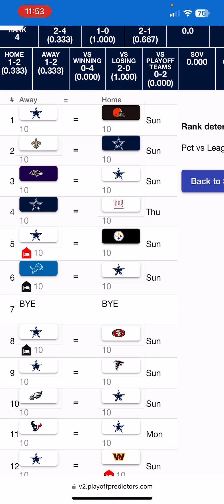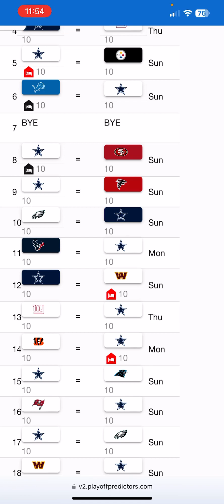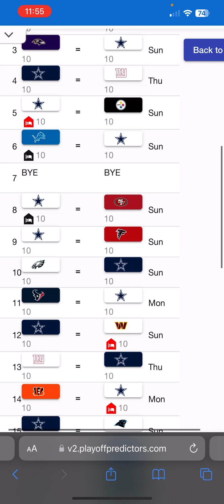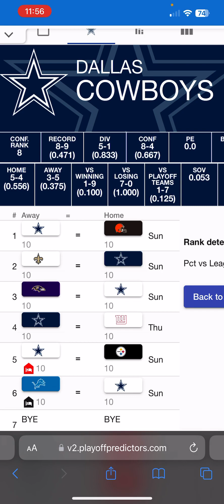Revealing my 2024 Cowboys Playoff Prediction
Curious if the Dallas Cowboys will make the playoffs in 2024? Watch as I predict their season record and discuss their chances of making the playoffs!